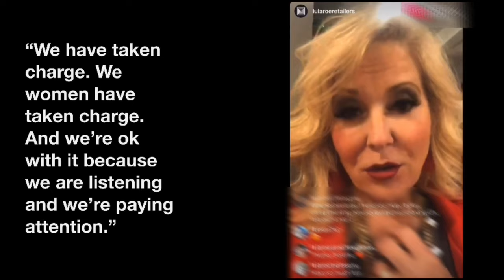Deanne Hosts a Party!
Deanne Stidham, President and Co-Founder of LuLaRoe, hosts her annual holiday party and boy howdy...

Please don’t buy LuLaRoe or become a LuLaRoe Retailer because you are a part of perpetuating the lie that a pyramid scheme doesn’t fail for more than 90% of participants.